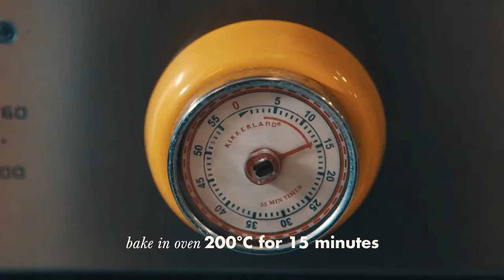Matcha Sandals - Culina Luna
Culina Luna Season 1 Episode 5: Matcha Sandals

Produced By | Betaphats Studios®
Chef             | Moonberry